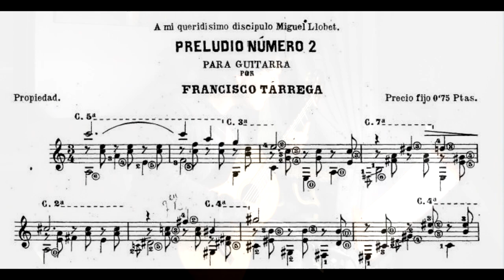Francisco Tárrega - Prelude No.2